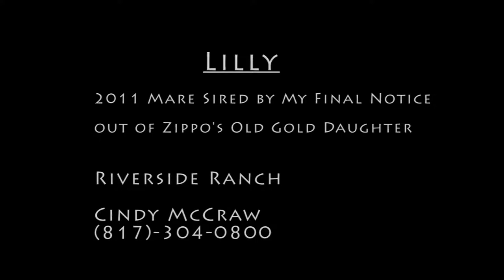Red Roan Mare - Lilly -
Lilly has a nice start and will make a great all around prospect. Her
sire is a world champion producer and her dam is out of an own daughter
of leading sire zippos old gold. she hauls great, ties, has had
exposure to many activities.